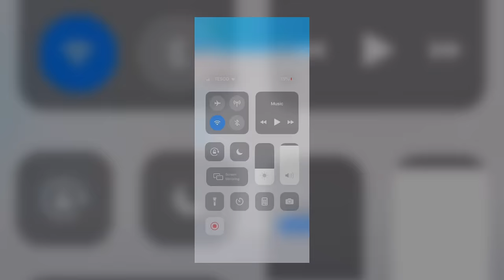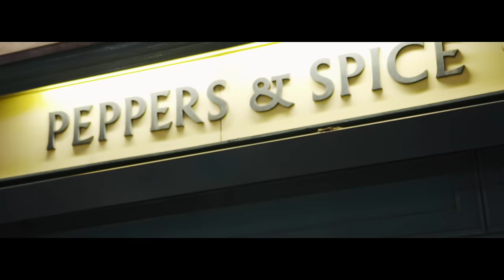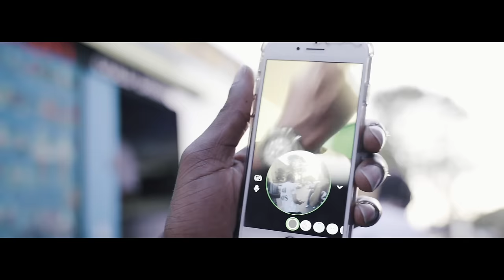RMT240 Weezy x M.A - Smoke (Music Video)